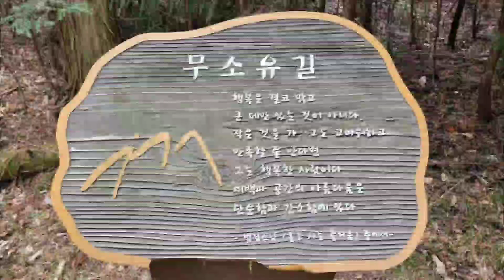사찰의 봄(이차호 작품)